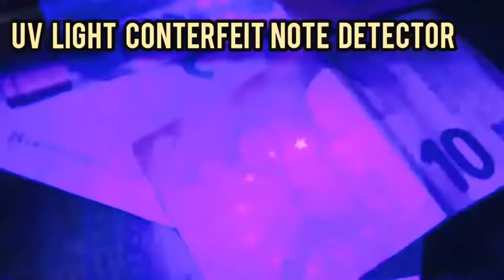Flashlight, Speras S11 mini key light with max lumen 400Lm. Facebook:@FlashlightDoctor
Speras S11 mini key light 400 Lms. built-in 300mah battery and USB-C charging with magnet tail for free hands. The side light including UV lamp, Red flash, red-blue flash, white flash.